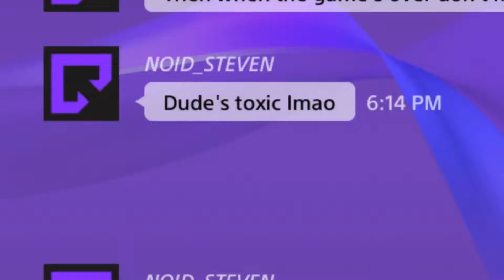JediPrime12 & NOID_STEVEN vs Toxic Player (Part18)